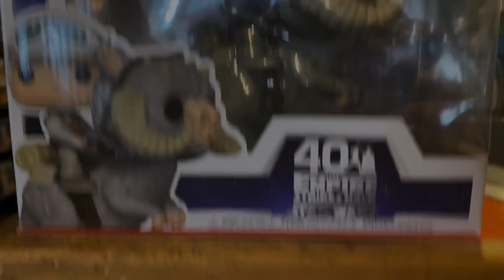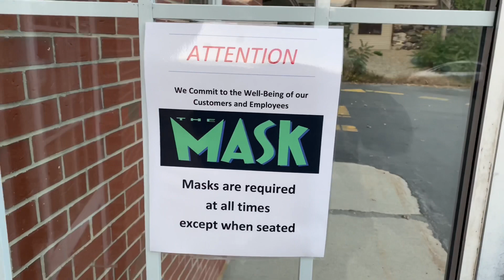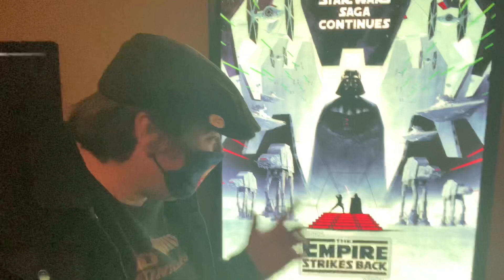The Empire Strikes Back 40’th Anniversary: First Time Seeing It In Theaters